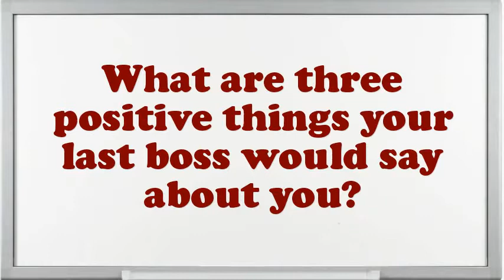Fork Truck Driver interview questions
Interview Questions for Fork Truck Driver.What are you doing if you worked as an Fork Truck Driver?What makes your comforts about an Fork Truck Driver position?How prolonged do you plan to stay at company if offered the Fork Truck Driver position?What is most significant to you in an Executive Fork Truck Driver position?What are the potentials of an elegant Fork Truck Driver?What was the critical condition you have experience as an Fork Truck Driver?In your Fork Truck Driver Chef job did you feel you improved agreeably?Why do you think you are eligible for the position of Fork Truck Driver?10 popular interview questions, commonly asked interview questions, first job interview questions,